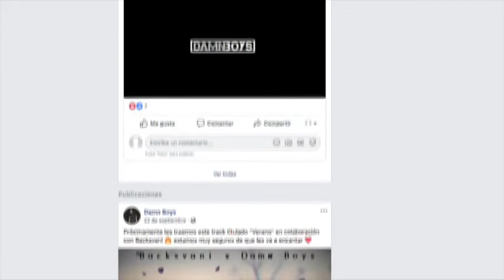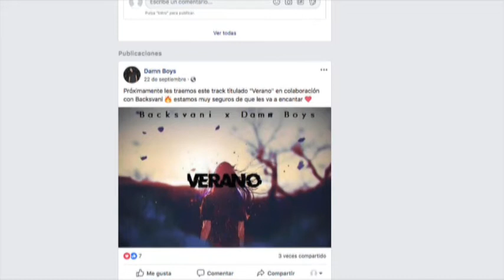Espectáculos: Damn Boys DJ y Carmooo VR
Víctor Arturo López Hidalgo, Dj, productor y cantautor, conocido como Damn Boys. Y Oziel Carmo, conocido como Carmooo VR.